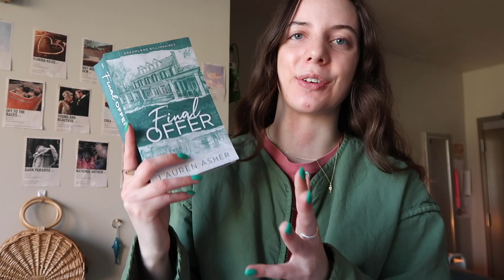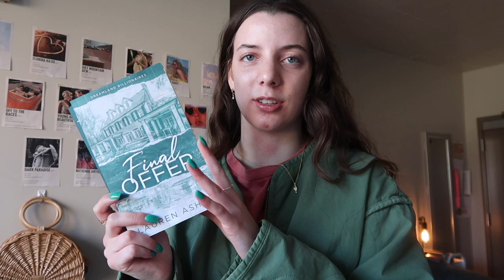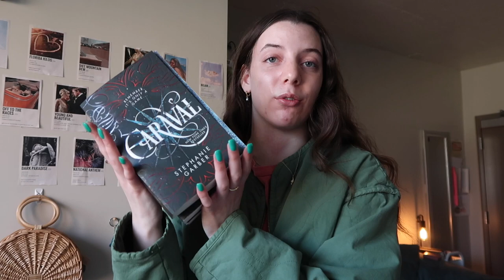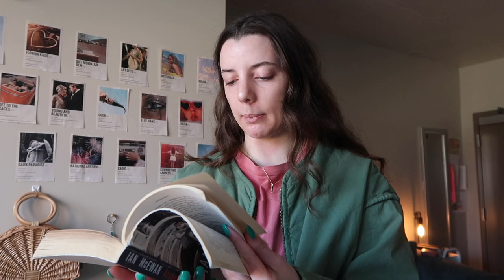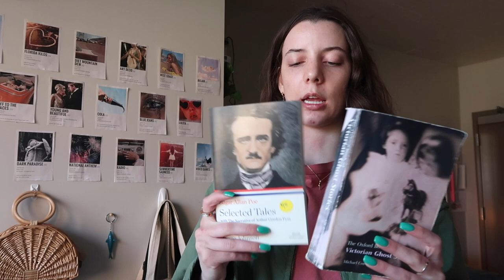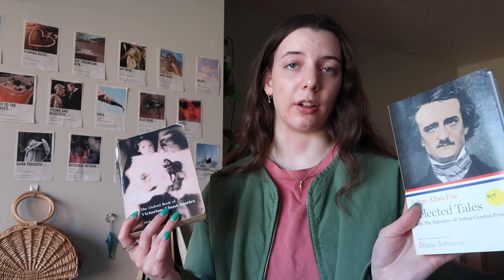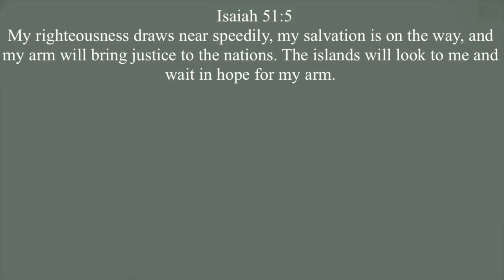what i read in february 💋 💕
the books i read in february!